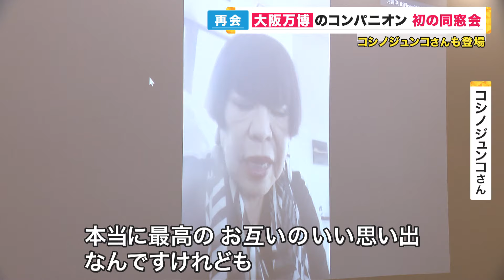1970年の大阪万博のコンパニオンの女性たち 半世紀ぶりの再会 コシノジュンコさんも参加「次の世代に伝えてほしい」 半世紀ぶりの再会〈カンテレNEWS〉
大阪市の老舗機器メーカータカラベルモントに集まったマダム３人。

1970年の大阪万博の会場で来場者を迎えた『コンパニオン』の女性たちです。

半世紀を経て初めて同窓会を開きました。

メインキャスター：吉原功兼
情報キャスター：竹上萌奈・谷元星奈・橋本和花子
フィールドキャスター：坂元龍斗
気象予報士：片平敦